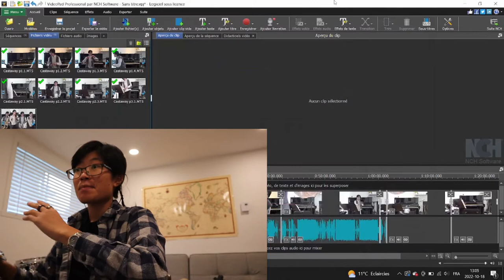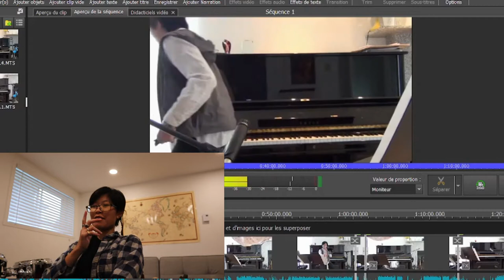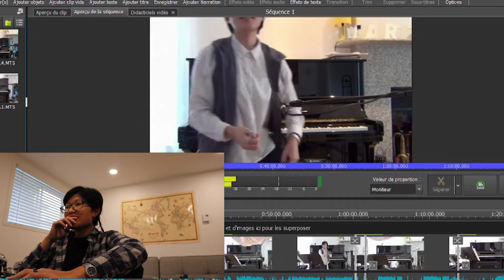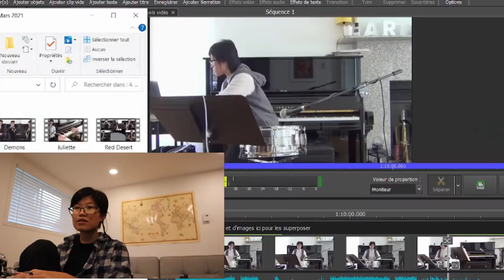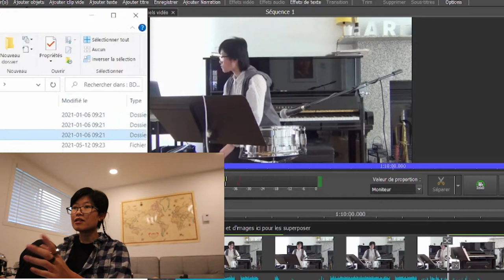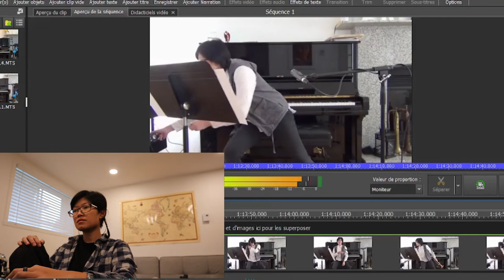Castaway - Making of